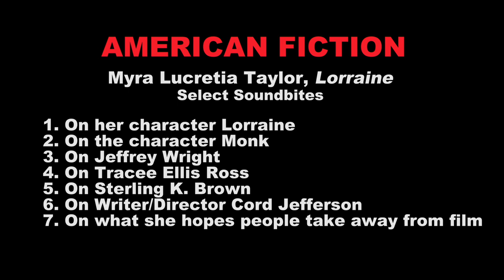American Fiction - Myra Lucretia Taylor - Lorraine | Interview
In Select Theaters December 15

AMERICAN FICTION is Cord Jefferson's hilarious directorial debut, which confronts our culture’s obsession with reducing people to outrageous stereotypes. Jeffrey Wright stars as Monk, a frustrated novelist who’s fed up with the establishment profiting from “Black” entertainment that relies on tired and offensive tropes. To prove his point, Monk uses a pen name to write an outlandish “Black” book of his own, a book that propels him to the heart of hypocrisy and the madness he claims to disdain.

Written for the Screen and Directed by: Cord Jefferson
Based upon the novel ‘Erasure’ by: Percival Everett

Genres
Comedy/Drama
Rating
R for language throughout, some drug use, sexual references and brief violence

Starring
Jeffrey Wright, Tracee Ellis Ross, John Ortiz, Erika Alexander, Leslie Uggams, Adam Brody, Keith David with Issa Rae and Sterling K. Brown
Directed By
Cord Jefferson
Produced By
Ben LeClair, p.g.a., Nikos Karamigios, p.g.a., Cord Jefferson, p.g.a., Jermaine Johnson, p.g.a.
Rian Johnson, Ram Bergman, Percival Everett, Michael Bowes